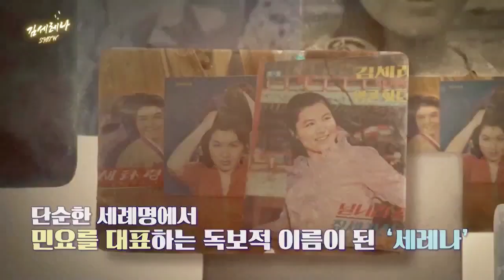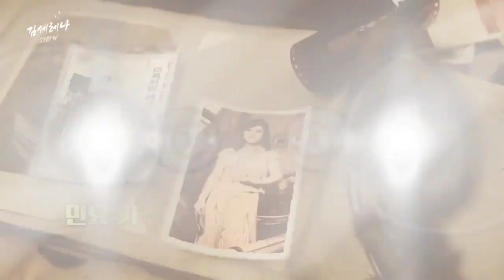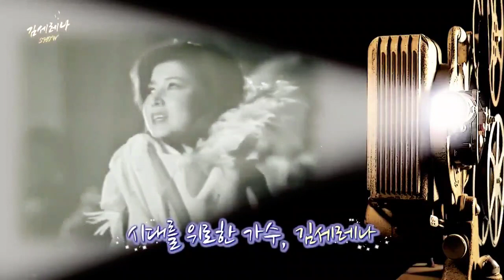김세레나 대한민국 국보연예인이라 칭했던이유?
가수 김세레나의 역사를 짧게 보여드렸습니다.
한국가요계세 한 획을 그린 가수 김세레나
국보연예인 많은 사랑과 예우 부탁드립니다.